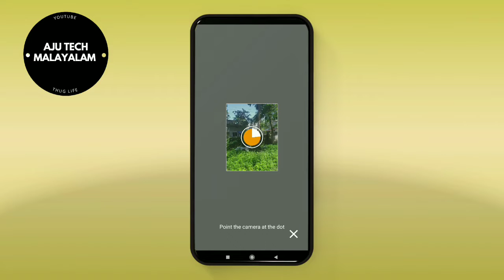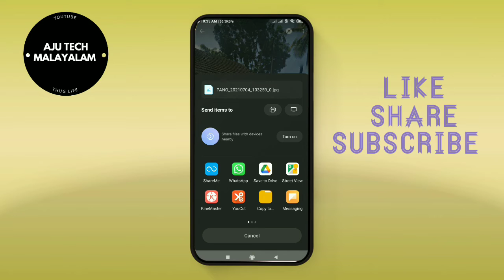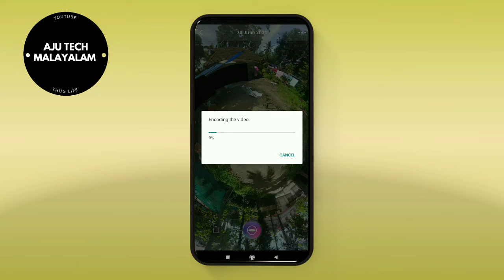HOW TO MAKE 360° VIDEO IN MOBILE [MALAYALAM] AJU TECH MALAYALAM]ajutechmalayalam#360°video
HOW TO MAKE 360° VIDEO IN MOBILE [MALAYALAM] AJU TECH MALAYALAM]aju tech malayalam#360°video